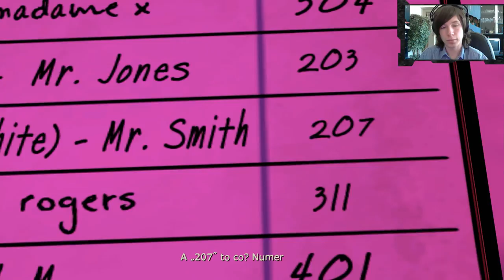Kaleczymy w: "The Wolf Among Us" ~~#8~~ CYCKI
The Wolf Among Us to gra wydawnictwa Telltale Games czyli tych samych ludzi od gry The Walking Dead. TWD wam się podobało? To zapraszam do seansu ;)